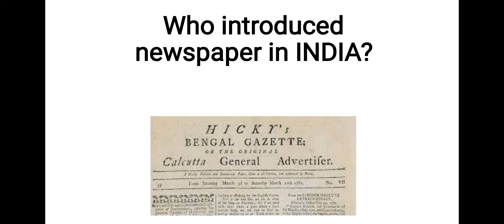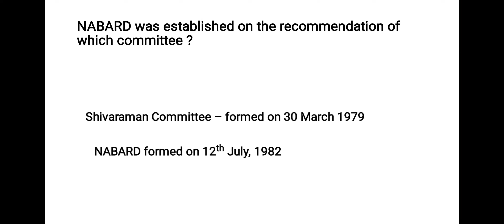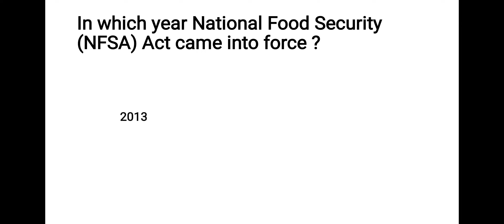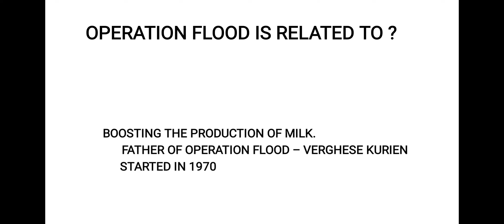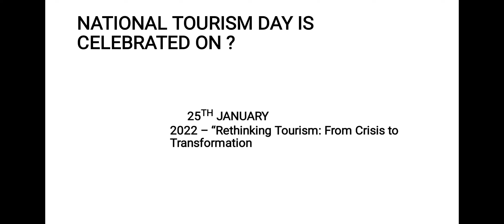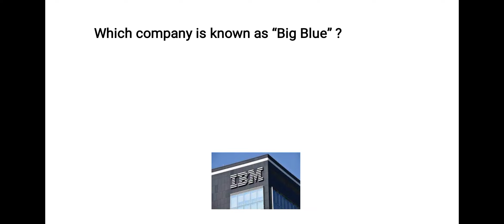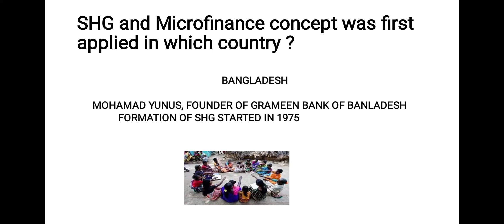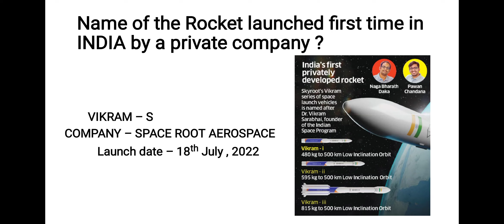GK SERIES FOR ASRLM/APDCL/DHS PART - 1